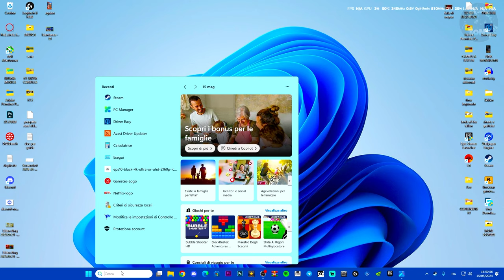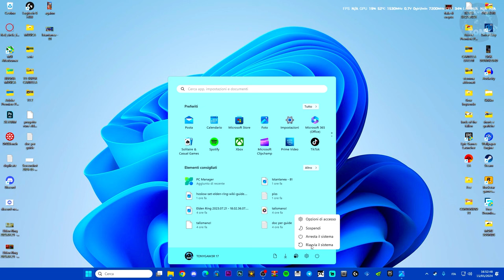Struttura del disco è corrotto e illeggibile | C:\ Non è accessibile - COME RISOLVERE L'ERRORE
comando: CHKDSK /f (la tua lettera):

windows 11,hard disk,windows 10,struttura del disco illeggibile,struttura del disco corrotto,illeggibile il disco,c:/ non è accessibile,disco corrotto su windows 10,disco corrotto su windows 11,come risolvere il disco illeggibile

MIO REFCODE:563685ph1

PC:
MOBO: B450 GAMING PLUS
CPU: R5 3600
GPU: 1660 SUPER
RAM: 16 GB
CASE: 4000D AIRFLOW CASE CORSAIR

VIDEO TUTORIAL
               GAMES---TECH---MICROSOFT